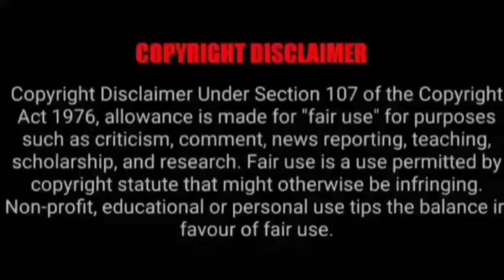ASMR EATING SPICY MUTTON FAT CURRY WITH RICE, EGG CURRY | BEST INDIAN FOOD MUKBANG |Foodie India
ASMR EATING SPICY MUTTON FAT CURRY WITH RICE, EGG CURRY | BEST INDIAN FOOD MUKBANG |Foodie India| Mukbangers Eating Indian Food. Asmr Eating Indian Food. Best Indian Food Asmr. Best Indian Food Mukbang.

Credit-